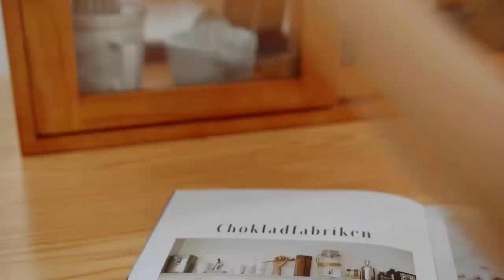Peach Jelly | 烏龍撞奶&整顆蜜桃凍，爽口清香 甜蜜爆漿！| Summer Kitchen•夏廚陳二十【288】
When I came back from Changsha, I always missed the taste of Oolong hitting milk. The taste of the milk tea that I made is exactly the same and perfect. A whole peach jelly is a work of art. We should be careful to peel it. But in the last, the taste of Oolong with the fragrance of flower is so great. It's so comfortable to just stare blankly at home. A happy day.
從長沙回來，腦海裏一直都回味著烏龍撞奶的味道
下午茶時間就摸索著復刻
結果做出來的味道一模一樣，完美
一整顆水蜜桃凍簡直是藝術品
要小心翼翼的剝皮
但是最後一口下去花香烏龍香太美了
就這樣在家裏發發呆聊聊天好舒服
嘻嘻嘻，開心的一天